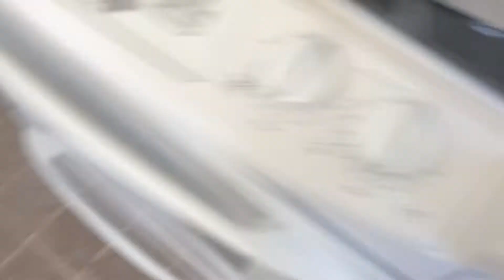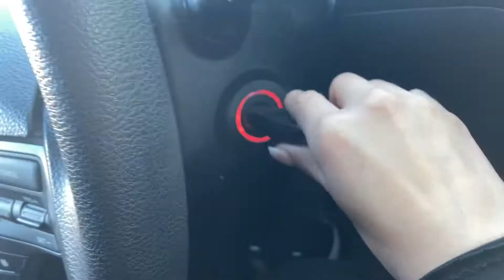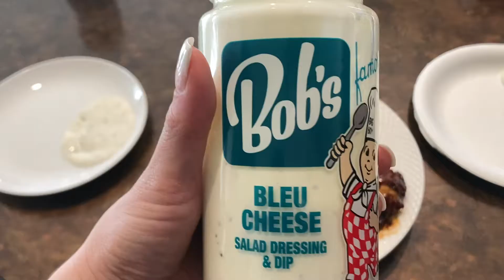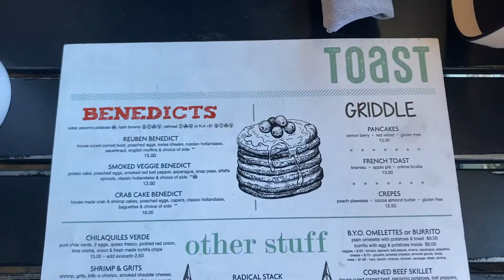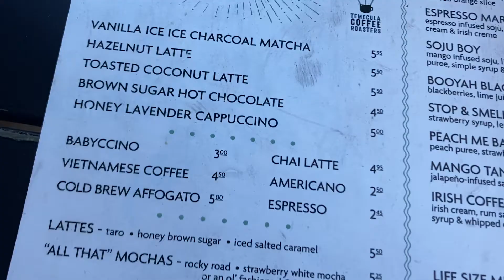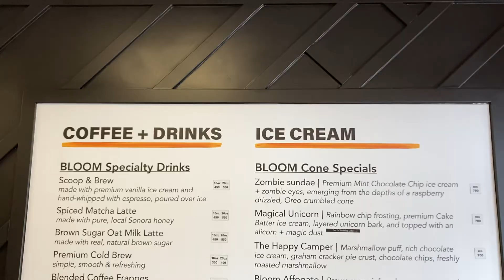VLOG: TIM MEETS MY DAD & GRANDPARENTS + BRUNCH + HOME GOODS HAUL + COFFEE DATES + MORE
♡ READ ME ♡

Hey guys,
Tim meets my dad & grandparents for the first time, I bought some things at home goods and tried a new coffee shop.  Enjoy our Cali Vlog. I tried to record as much as could without it interfering time with our family.
Xoxo,
Riss